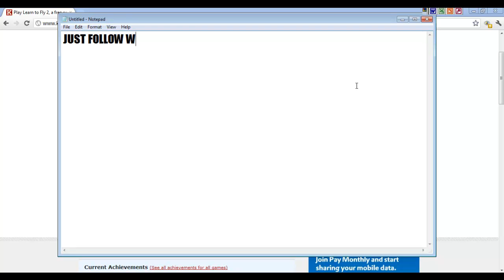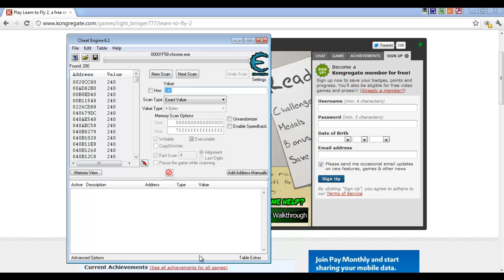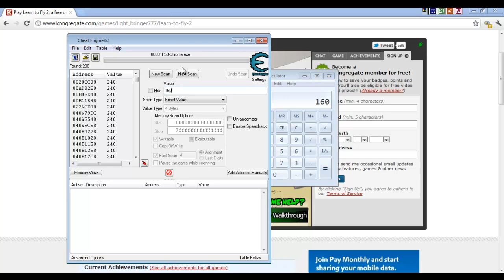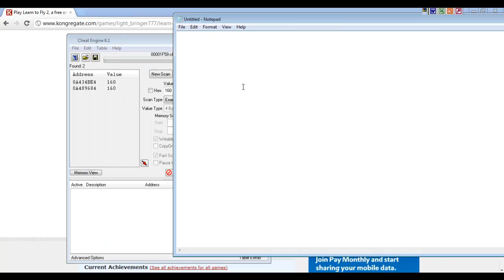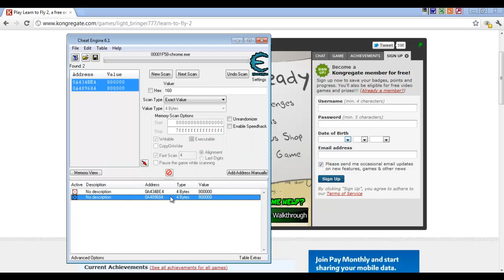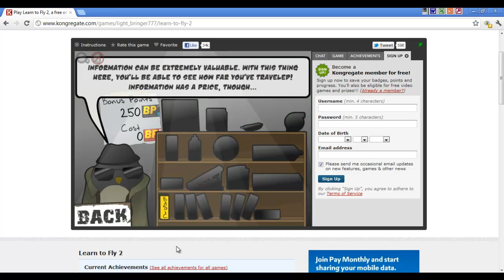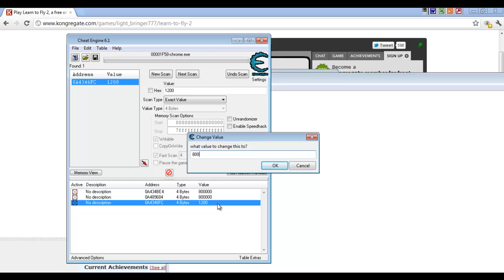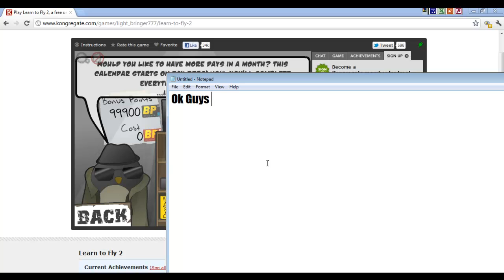Learn To Fly 2 Hack - Cheat Engine 6.1 (HD)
Hey Guys.